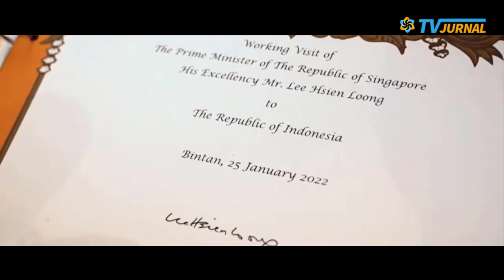HANYA JOKOWI ❗❗KERJA SAMA DENGAN SINGAPURA BUAT KORUPTOR MAFIA TAK BERKUTIK...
Judul : Jos! Indonesia-Singapura Tekan Perjanjian Ekstradisi, Koruptor Gak Bakalan Bisa Tidur!